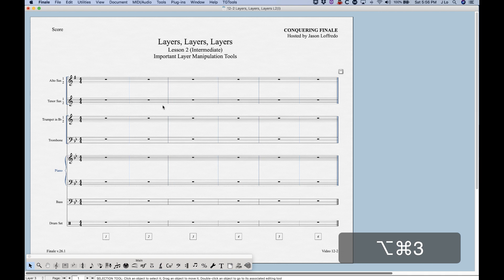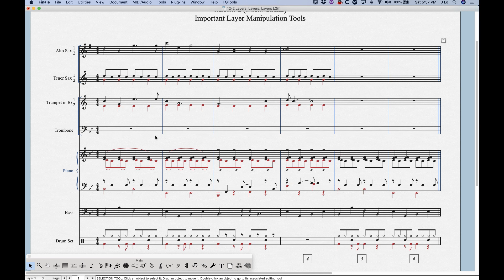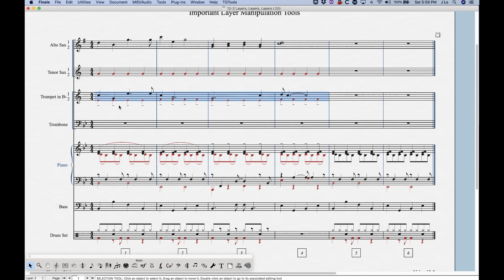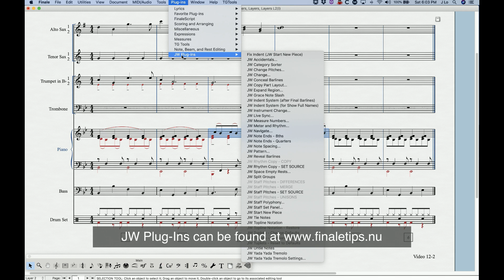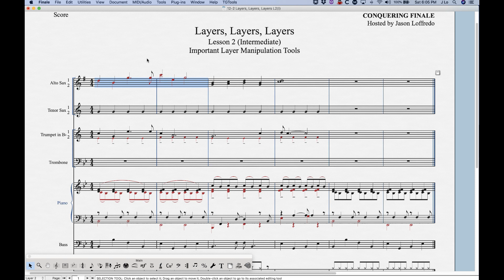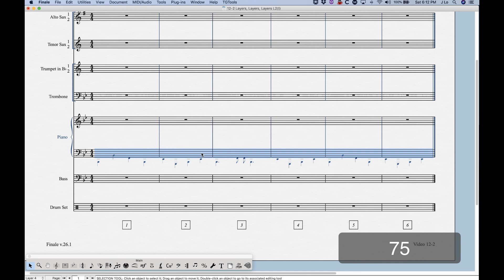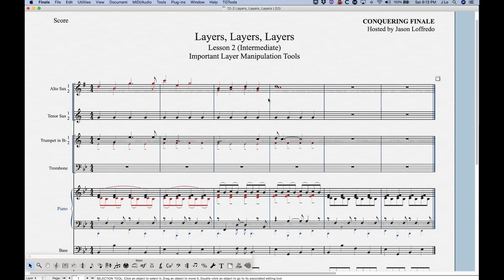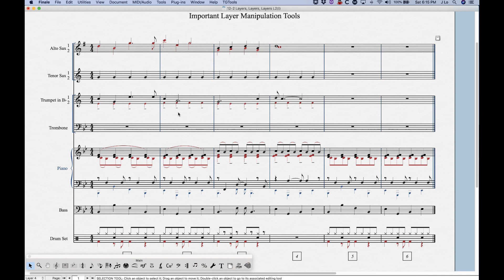12-2 Layers, Layers, Layers Lesson 2 (Intermediate)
Important Layer Manipulation Tools
Show Active Layer Only (0:50), Move/Copy Layers (5:41), the Move Rests Plug-In (9:55) and the JW Staff Polyphony Plug-In (16:44) are four incredibly useful tools to know how to use when manipulating notes in layers in Finale. I will teach you how to get the most of these tools which will unlock a whole new world of efficiency in Finale when it comes to working with layers. This is a must-watch tutorial for anyone with a Basic+ skillset in Finale!
Finale V26.1